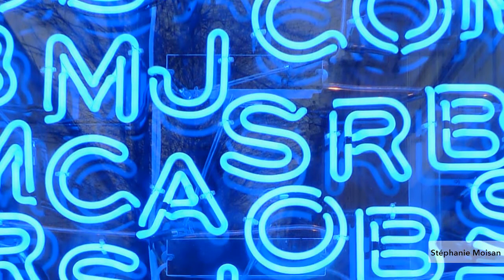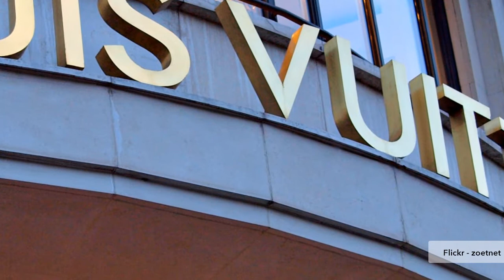Luxury Companies Look to Diversify Products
Leading players in the luxury industry are looking for ways to diversify their product portfolios, and many are doing so by releasing beauty products, states Fflur Roberts, Global Head of Luxury Goods Research at Euromonitor. For example, Marc Jacobs opened a store in New York City selling only cosmetics and fragrances, and Tom Ford is releasing a men's cosmetics line in late 2013. Other luxury companies are releasing jewellery and timepieces to diversify their portfolios. Louis Vuitton, for example, opened a store in Paris devoted strictly to jewellery.